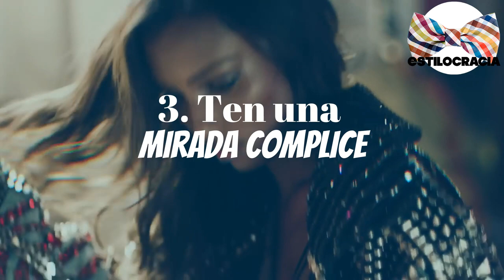5 trucos para CONVENCER mujeres 🧐 !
😬 ¿QUIERES estar con ELLA? convéncela ASÍ!!

Visita nuestro sitio asociado de Amazon para productos de tu interés: